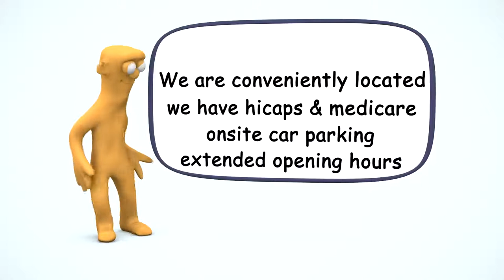The Beingwell community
Beingwell Healthcare Introduction on Home Webpage